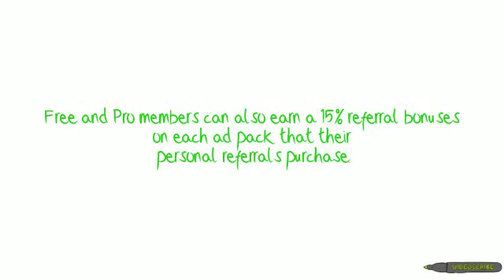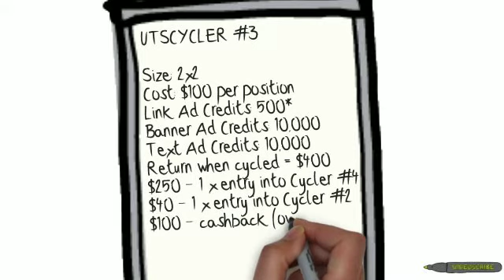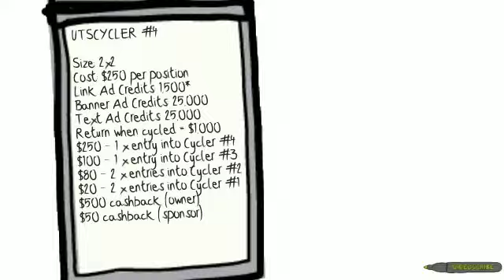UTSprofitads video what is UTSprofitads ? and Ad share and Cyclers explained..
UTS profit ad video what is UTSprofitads and Ad share and Cyclers explained

The Fastest Cyclers On The Web!

Hi,

I have discovered the fastest earning cyclers
on the web! You have to take a look!

The UTSCyclers are a part of the mi!!ion dollar
Profit-Share UTSProfitAds business, and they
only open their doors for 2 days each month!

As the 4 small UTSCyclers are company-forced,
this brings MASS spillover which means you do not

Join UTSProfitAds today and get ready for their
next UTSCyclers launch! They will be huge!

Paul Durham